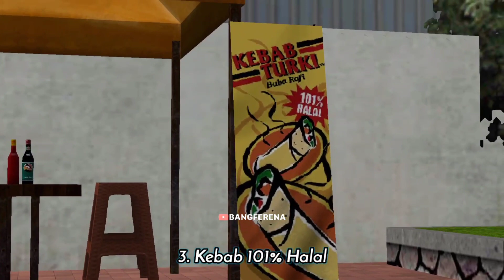5 Hal unik di BUSSID || Meme BUSSID Part 36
Assalamualaikum Wr. Wb. Selamat datang di video saya. terima kasih telah mengklik video ini. dan selamat menikmati video ini

Kunjungi juga channel ke-2 saya 🗿🤙;

Semua yang ada dalam video ini hanya untuk Hiburan dan tidak ada maksud menjelekan sama sekali!

Udah itu aja, terserah mau baca deskripsi apa nggak. Mwehehehe

      Terserah mau Klik tombol like apa gak
🔴 Gak suka video ini?
      Gak usah pikir panjang langsung dislike aja
🔴 Pengen video kayak gini lagi?
      Cari channel lain aja, disana lebih bagus gak kayak
      disini. Tapi kalau tetep mau sub ya gpp sih,
      awokawokawok
🔴 Udah gak pengen video kayak gini?
      Gass Unsubscribe aja lah mank
🔴 Mau yang lain tau?
      Silahkan share ke ayah, ibu, kakak, adik, bibi,
      paman, kakek, nenek, sahabat, teman, tetangga,
      tukang parkir, penjual cilok,  musuh, cupang,
      kucing, tikus berdasi, jin, setan, iblis, banteng
      merah, kodok bijer, kesiapa ajalah pokoknya
🔴 Pengen yang lain gak tau?
      Hp/PC nya sembunyiin biar gak tau ada video ini
🔴 Merasa video ini jelek, cringe, sampah?
      Ya emang

     🟩 Green screen:

     🚌 Vehicle Mod:

     🗺️ Map Mod:

     🎨 Livery:

     ⚙️ Mod OBB:
            Ori bawaan game + tambahan kodename
     📄 Codename:
            Grafik: Ultra Premium V1 By Ady MKS
*Jika ada yang kurang bisa bantu isi dengan cara
     Komentar di bawah

🟡 Alat dalam pembuatan video ini
      📱 Smartphone: realme GT Master Edition
            Spesifikasi: Ram : 8GB
                                 ROM : 256GB
                        Prosesor : Snapdragon 778G
       💻 Laptop: Lenovo Legion 5
             Spesifikasi: AMD Ryzen 7 5800h
       🎥 Rekam video: Pakai fitur perekam dari hp
       📶 Internet: Telkomsel

🟠 Lain-lain
      🚩 Lokasi pembuatan video:
           Gabus, Grobogan, Jawa tengah, Indonesia
          bangkrut
     ⚠️ jika video ini melanggar silahkan DM Instagram
           saya

      wassalamu'alaikum warahmatullahi
      wabarakatuh

~Tetaplah santai walau diterpa badai~